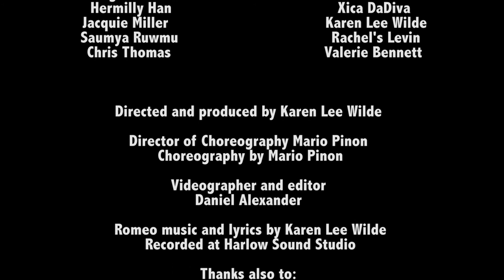Romeo K.Lee Wilde Child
K.Lee WildeChild's song Romeo, from the Romeo Album